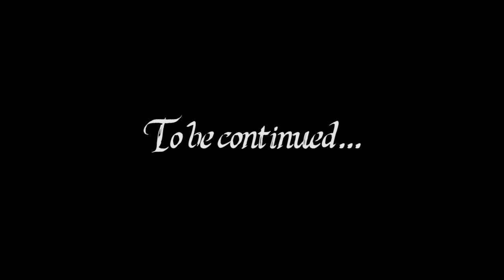TimeShot UHC #16.3 - The Batcave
TimeShot's Season 16 of Ultra Hardcore! This time we are playing in the Minecraft 1.7.10 for old time's sake! This should be interesting! First encounter will be your partner!

UHC rules:
- No health regeneration unless you eat a golden apple or use a health potion.
- No Branch Mining!
- No Regeneration Potions